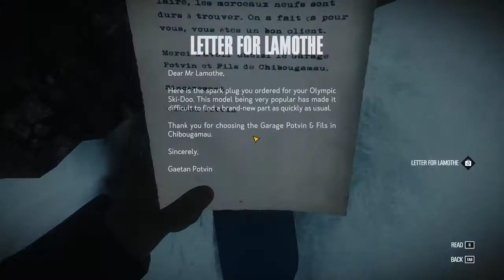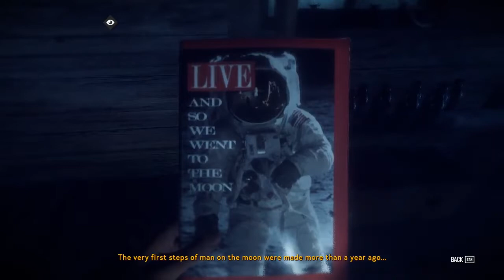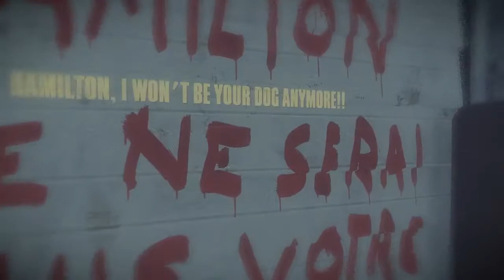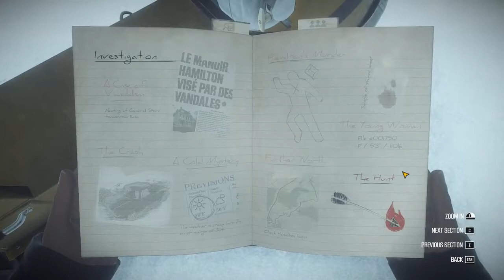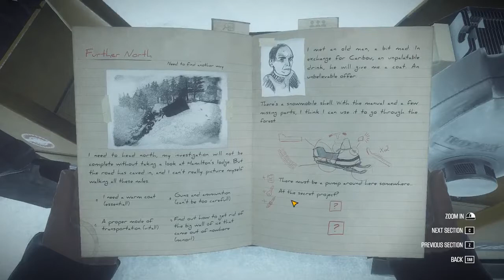KONA Gameplay Walkthrough Part 4 HE S DOWN! New Horror Mystery Game 2017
Kona gameplay walkthrough part 4
Northern Canada, 1970. A strange blizzard ravages Atamipek Lake. Step into the shoes of a detective to explore the eerie village, investigate surreal events, and battle the elements to survive. Kona is a chilly, narrative-driven interactive tale you won't soon forget.